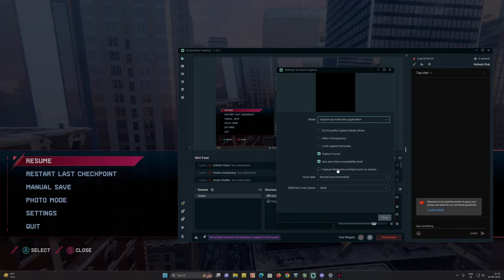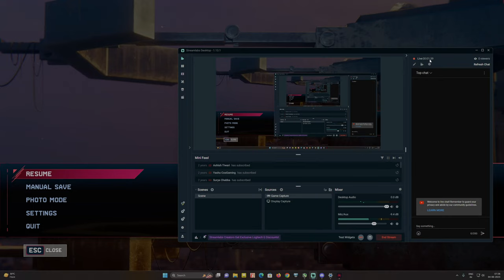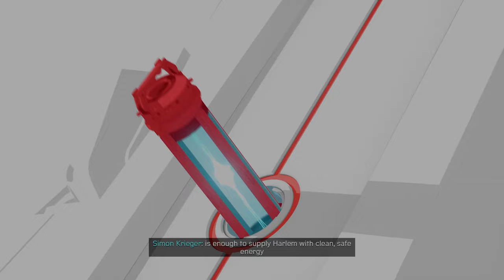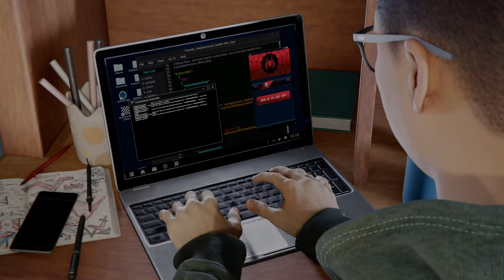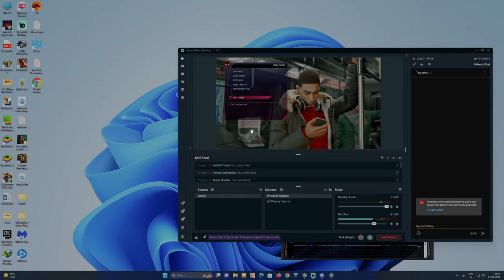Miles Morales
Casual